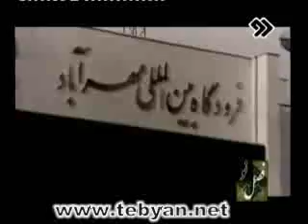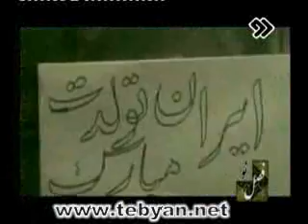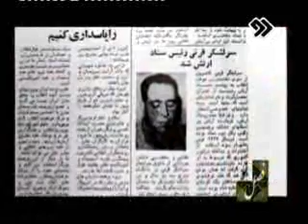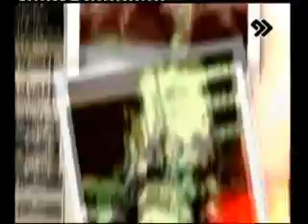شکوه یک پیروزی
منبع تبیان:
مستند های انقلاب
mostanad haye enghelab